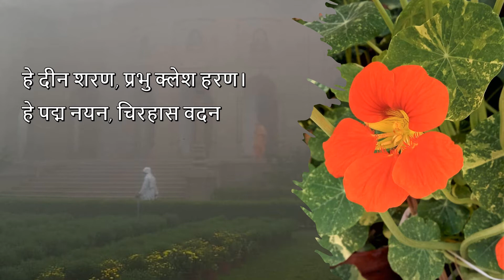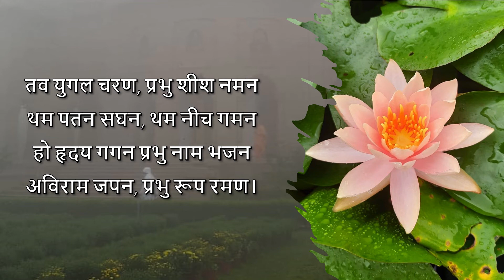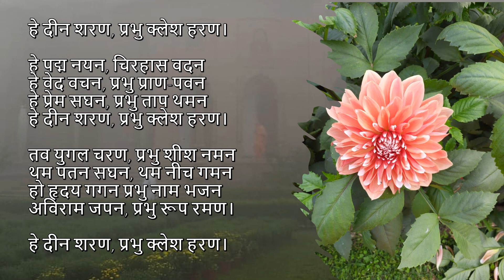Vandana - A song in Hindi on Thakur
This song in Hindi on Thakur has been sung by Sri Rebanto Bandyopadhya, a non-professional. Lyrics are by Swami Samarpanananda